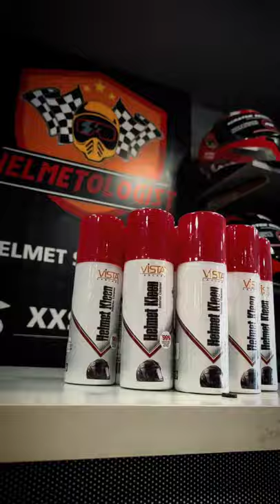Helmet Cleaning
Vista Helmet Kleen is a dual-purpose helmet interior cleaner for keeping helmet linings sparkling clean, odor-free and its skin-safe foam removes tough stains from exteriors too.

    Eliminates foul smell & cleanses
    Award-winning Silver-based antibacterial technology
    Completely safe on-skin formula.